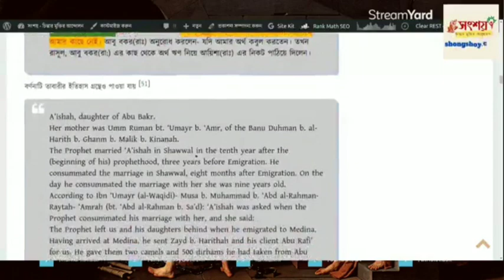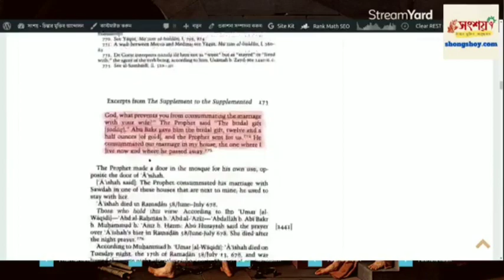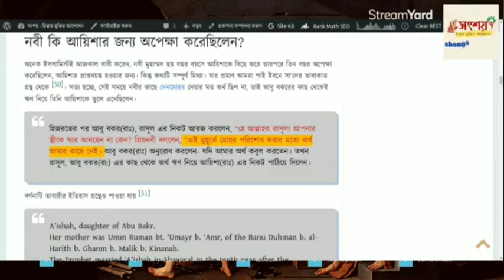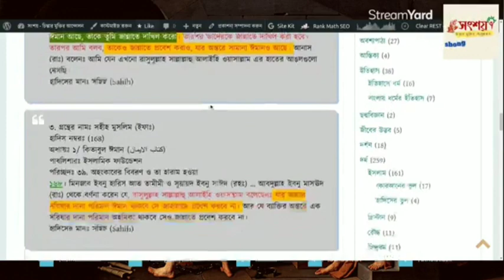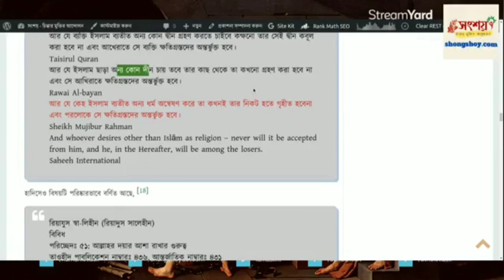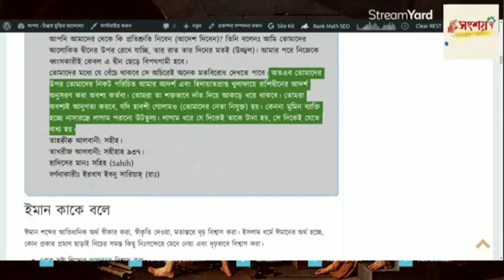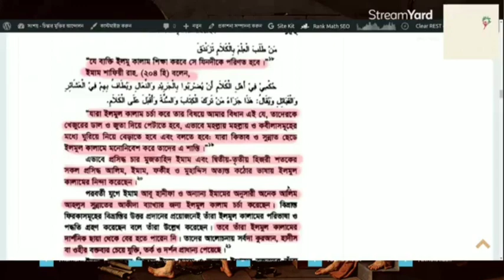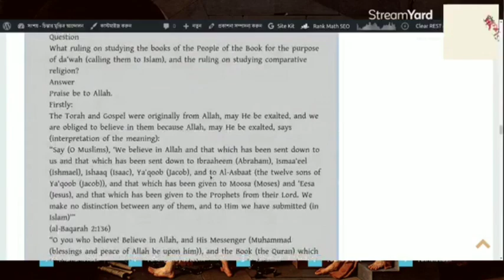Asif Mohiuddin vs Jihadi (31/08/2022), TOPIC: Age of Aisha, Jannat/Jahannam & Conversion to Islam.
আসিফ মহিউদ্দীন বনাম জিহাদী, বিষয়: বিয়ের সময় মা আয়েশার বয়স, জান্নাত জাহান্নাম এবং ইসলাম গ্রহণের পদ্ধতি ইত্যাদী